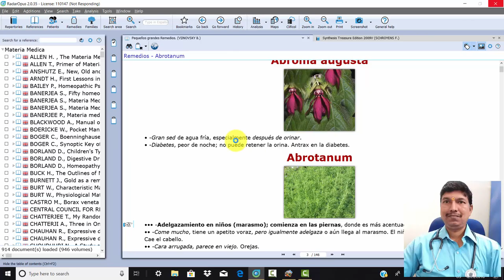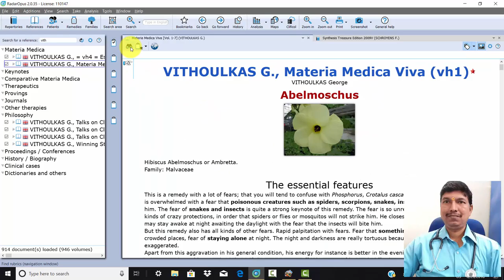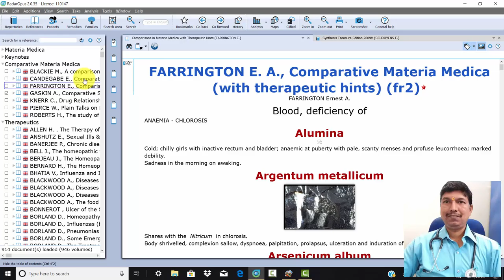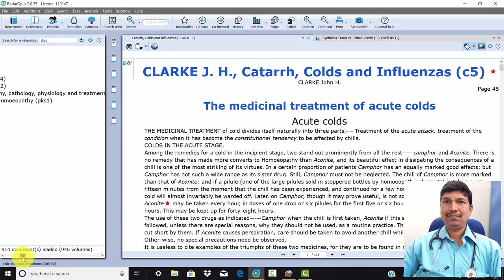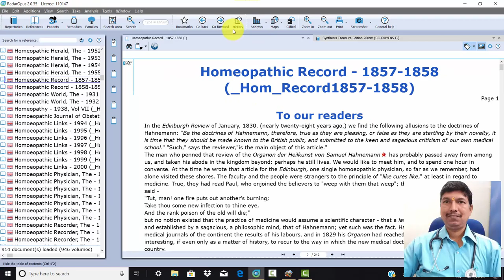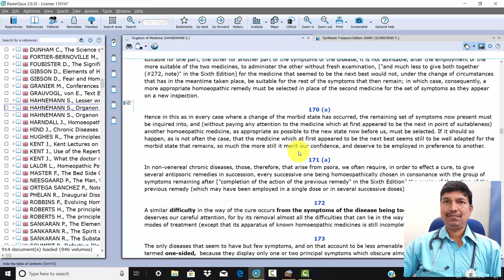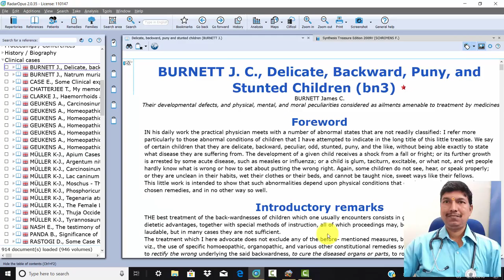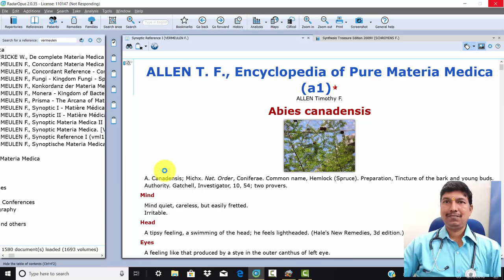in radaropus reference documents how to navigate all contents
radaropus training videos and homeopathy treatments and radaropus homeopathy software.